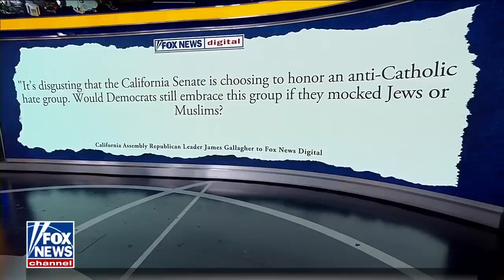Dodgers star stands up against Pride invite to anti-Catholic group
'Outnumbered' panel discuss Dodgers player Clayton Kershaw speaking out against the organization re-inviting an anti-Catholic group